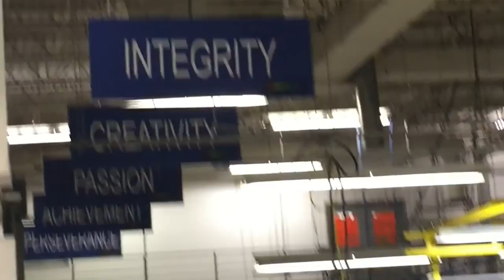MCC Label Omaha is HIRING!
We're hiring!